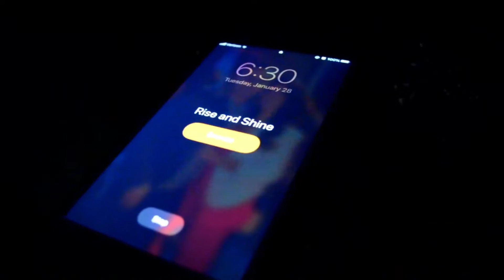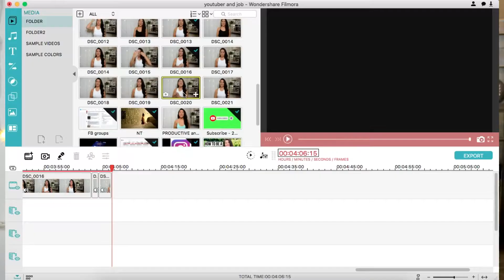How to BALANCE being a Youtuber or managing a side hustle while having a full time job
Being a Youtuber or managing a side hustle while having a full time job can be a lot to balance. Until your youtube channel or side hustle takes off everyone is going to have to keep their full time job in order to financially support themselves. But I just wanted to say that if you are working full time and focusing on a side hustle I AM PROUD OF YOU! I am a firm believer that everyone should be working towards having multiple streams of income and even if it may be tough to handle and juggle all at once that is why we are going to talk about how to balance being a Youtuber or managing a side hustle while having a full time job in today’s new Lady Boss youtube video.

If you enjoyed today’s video please do not forget to SUBSCRIBE, comment, and give this video a thumbs up as I am here to help EMPOWER you to become the GAME CHANGER in your life through building confidence, achieving a balanced lifestyle, and producing success habits as I post weekly personal development videos every Thursday

0:00 Intro
1:34 Utilize Your Extra Windows
2:17 Plan With Precision
4:08 The Seasons Of Your Life
5:33 Sacrifice

O T H E R  R E L A T E D  V I D E O S
~How to IMPROVE and make POSITIVE CHANGES in your life | 5 Powerful Habits To Become A Better You
~HOW TO ACHIEVE A LADY BOSS WORK-LIFE BALANCE: Having Balance Between Work and Your Personal Life